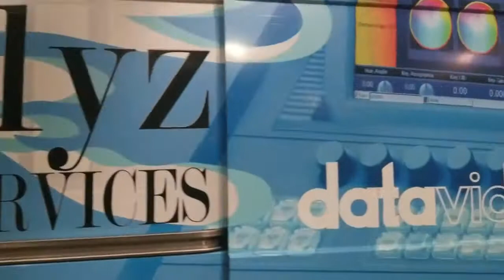Loclyz Media Services - Concert Video Production Reel